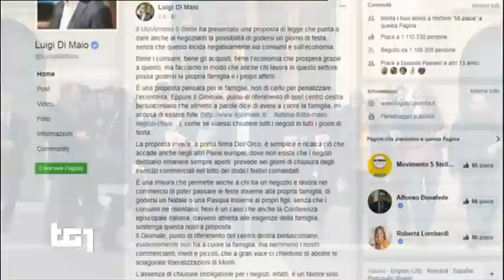Roberto Fico (M5S) - servizio al Tg1 11/12/2017 ore 20